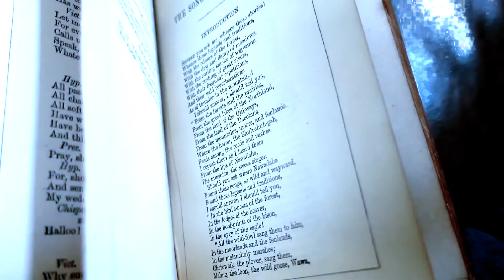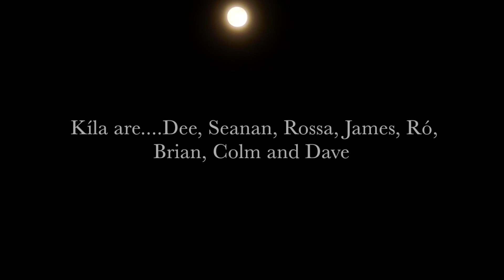Kíla 'An Ghealach Ar Mo Thóir'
Pat Tierney was a poet who died in 1996. Some of you may remember him from Grafton Street where he recited poetry, both his own poems and poems of others. He also wrote a self-published autobiography called 'The Moon on My Back'. The title was inspired by a dream he had had, as a child, that the moon was chasing him.

He was energetic, joyful, and charismatic but he was HIV positive. The 4th of January 1996 was the first full moon of that year and that was the day that Pat died.

Colm O Snodaigh penned a song about this, as Gaeilge, called 'An Ghealach ar mo Thóir'. Anyone who has been to the The Kíla Sessions at Whelan's, may have heard him sing this.

It is an unreleased song, as yet, but we recorded it while in Paris in March at the Centre Culturel Irlandais. At the moment we are calling these jam sessions, The Paris Demos.

Dave Hingerty filmed this, during the ongoing Covid-19 lockdown (social distancing rules were respected) and we think it is absolutely beautiful.

Inspired by Pat Tierney, the song and video brings two virus pandemics together, that each in their own way, brought the world to a halt. Codladh Sámh Pat agus Go raibh maith agat. Copyright Kíla Records